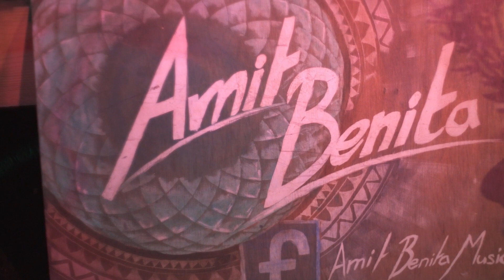Amit Benita - "Runaway" live Acoustic feat. Noam Benomri